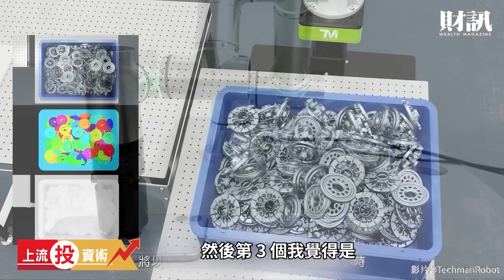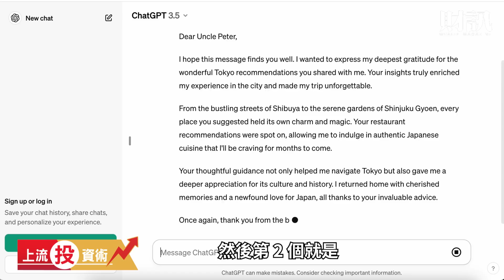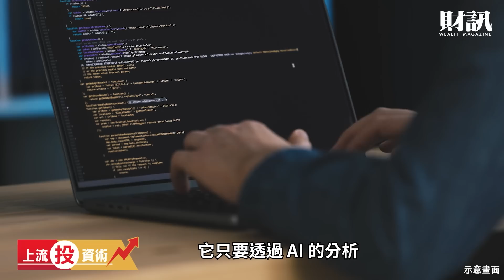機器人浪潮來襲 黃仁勳缺席 台廠三大技術突破 供應鏈如何備戰？｜ 上流投資術 EP104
技術進步、應用更多元，造就機器人市場龐大的潛力
亞洲工業4.0暨智慧製造系列展揭開序幕，直擊機器人多樣發展
今天就要來和大家分享「3大技術突破催出新應用 機器人浪潮來襲」
看看台廠供應鏈如何備戰？

《各節重點》
＊AI與視覺化讓機器人更加聰明
＊微型機器人讓機器人布局更加普及
＊人機協作再進化，全球正在運作的工業機器人倍增
＊服務型機器人逐漸問世，涵蓋物流、家用等等場域
＊台廠在機器人組裝生產中，扮演什麼角色？

週年慶活動開跑囉：5/9-8/31
只要訂週年慶任一年期以上活動，就能抽限量版一卡通（內含儲值金 500 元)！

活動一》現在訂，財訊全年最優惠！

活動二》現在訂，送萬國通路✈20吋行李箱

主持｜尚清林
來賓｜劉志明
企劃｜吳尚哲
攝影｜吳尚哲
剪輯｜吳雨軒